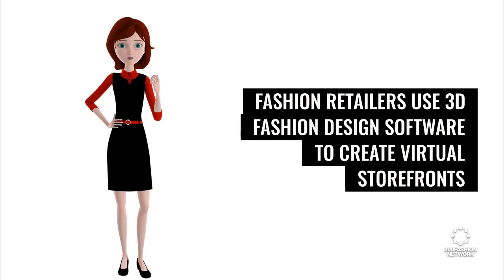Global fashion Design.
Fashion retailers use 3D fashion design software to create virtual storefronts.